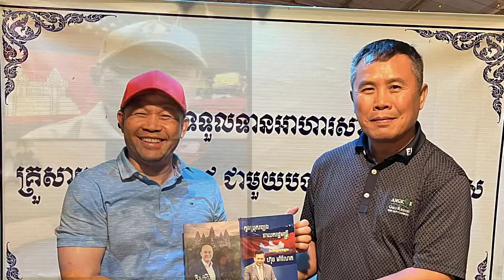Breaking news by super star politic in Cambodia join speaking on Samdech Facebook case | Khmer News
Title : Breaking news by super star politic in Cambodia join speaking on Samdech Facebook case | Khmer News